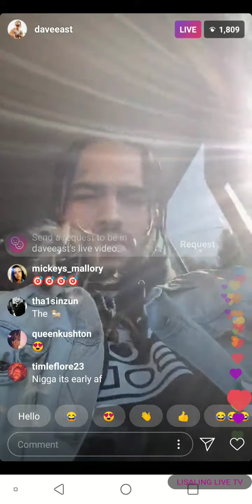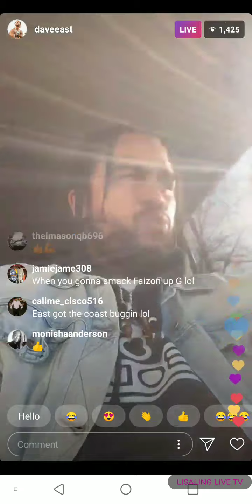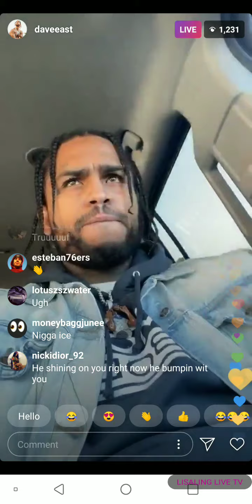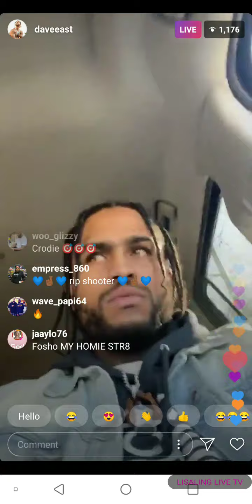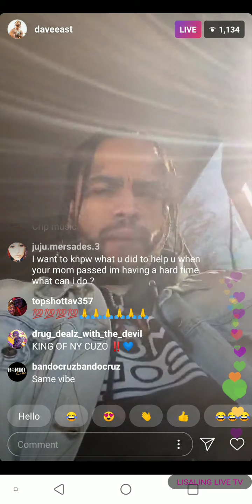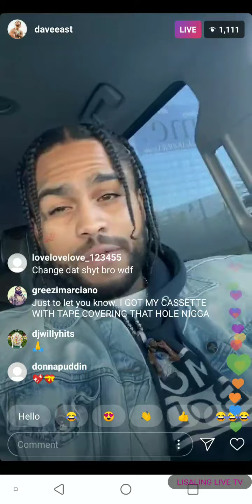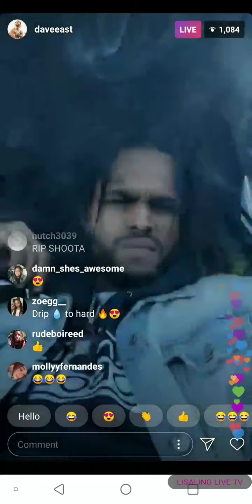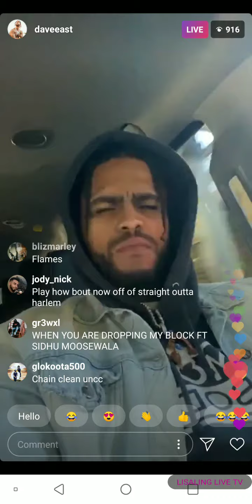DAVE EAST IG LIVE 12/6/2020